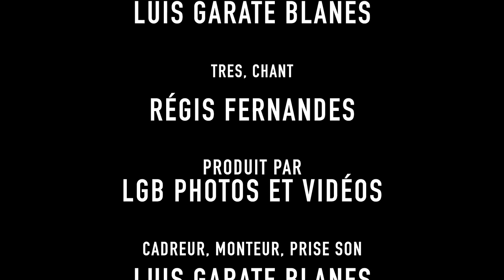Chan Chan - Luis Garate Blanes duo (Compay Segundo) LIVE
Luis Garate Blanes duo reprend Grupo Compay Segundo
en LIVE à Bordeaux
avec un des titres les plus connus : Chan Chan
Régis Fernandes : Guitare, chant et stompbox
Luis Gárate Blanes : Guitare (modelo unico de Guitarras Francisco Bros) et chant
Produit par LGB Photos et Vidéos
avec Canon France Audio-Technica Europe Zoom livetrack 12
pour "LIVE FLAT SESSION"